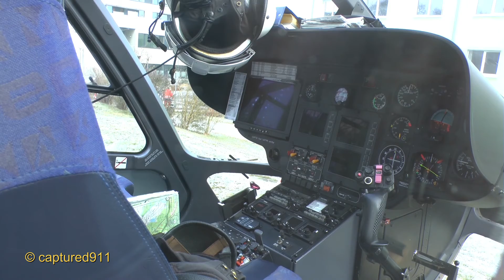[FREISING] SELTEN | Christoph 80 Weiden | Ausweichlandung wegen Nebel (Take off/walk around)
Der RTH Christoph 80 der DRF Luftrettung aus Weiden landete in Freising, da München vernebelt war. Eigentliches Ziel war das Klinikum Schwabing mit einem Patienten. Kurzer Walk around nach Freigabe des Piloten und Take off zurück zur Basis aus 2 Perspektiven. Fröhlichen 4. Advent.

Emergency rescue helicopter Christoph 80 of the DRF Luftrettung (German air rescue) Station Weiden lands unsheduled in Freising with a patient due to heavy fog in Munich. Quick walk around after approval of the pilot and take off captured in 2 different angles. Happy 4th Sunday in Advent.

Alois-Steinecker-Straße

Altstadt, Freising, Bayern/Bavaria, Deutschland/Germany - 12/2016

Video # 251

Allgemeine Informationen:

Wir berufen uns auf die §§ 23 und 57 des Kunsturheberrechtsgesetzes (nicht amtl. KunstUrhG oder KUG). Der Fokus unserer Veröffentlichungen liegt auf dem Objekt der gezeigten Einsatzfahrzeugen oder Einsatzfahrten, sowie damit in Verbindung stehende Gegebenheiten. Gemäß der aufgeführten Paragraphen gelten hier sichtbare Personen als unwesentliches Beiwerk, da Diese, relative Personen der Zeitgeschichte sind. Bei Aufnahmen dieser Personen bedarf es keiner Einwilligung zur Veröffentlichung. Private wie dienstliche KFZ-Kennzeichen und Werbeaufschriften fallen nicht unter das personenspezifische Persönlichkeitsrecht und dürfen veröffentlicht werden. Die Videos sind künstlerische Werke.
Sämtliche auf dem Kanal veröffentlichte Aufnahmen unterliegen dem Urheberrecht von captured911.
Eine Vervielfältigung ist ohne schriftliche Genehmigung nicht gestattet.